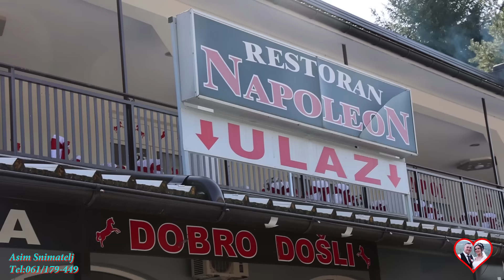Wedding-Svadba Nedim i Medina (2) dio Restoran Napoleon Stupari 13-08-2023 Asim Snimatelj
Wedding-Svadba Nedim i Medina (2) dio Restoran Napoleon Stupari 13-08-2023 Asim Snimatelj Wedding video - Best Wedding    with best wedding bend in BiH. Wedding Song and Wedding Dress, Wedding Party in BiH. Best wedding video for you with Wedding speech our wedding Asim Snimatelj Mujkanović Profesionalno snimanje sa opremom novije generacije snimanje sa DRONOM u 4K, HD i FULL-HD Rezoluciji tel:061/179-449.Autorska Prava zaštićena zabranjeno svako kopiranje i dijeljenje na druge ytub kanale.